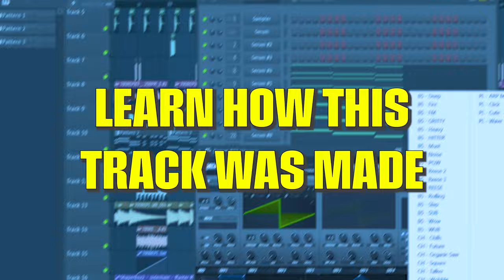Future House Mastery with Repiet | Official Trailer | 789ten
Step into the world of Future House production with Repiet in this exclusive masterclass. Watch as he crafts a track using the tools from his Producer Pack v.1 with 789ten, offering an insightful look into professional music production.

Highlights of the Masterclass & Pack:

Watch Repiet create a Future House track from start to finish.
Learn sound design, mixing, and arrangement from a pro.
Over 400 samples and 38 Serum presets used in a live production setting.

Elevate Your Production Skills: Ideal for both new and experienced producers, this masterclass showcases essential techniques in Future House production.

Inside the Producer Pack:

A vast collection of over 400 professional samples.
38 unique Serum presets for diverse soundscapes.
The FL Studio project file from the masterclass for in-depth learning.

Ready to take your production to new heights? Click the link for the Repiet Producer Pack v.1 and start your journey in Future House.